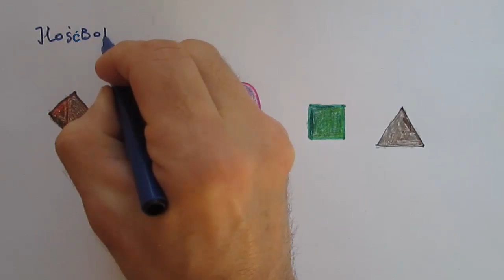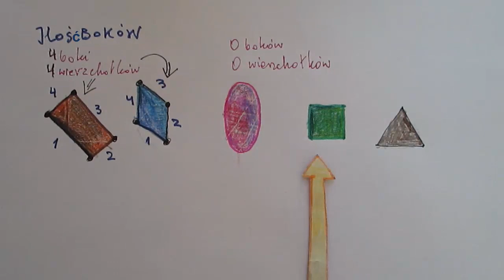Rozpoznawanie kształtów - kolekcja figur kuzyna